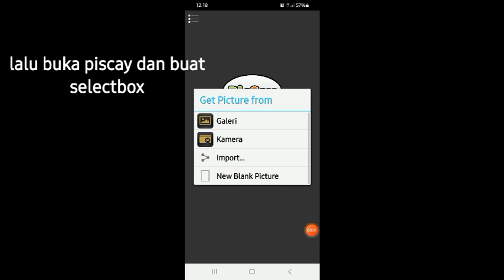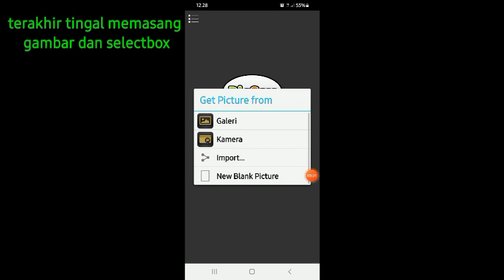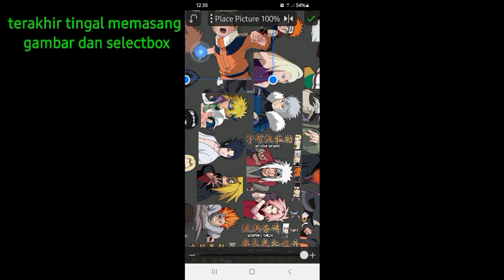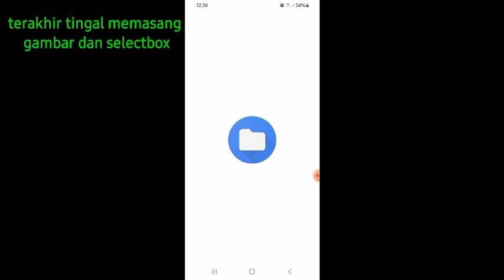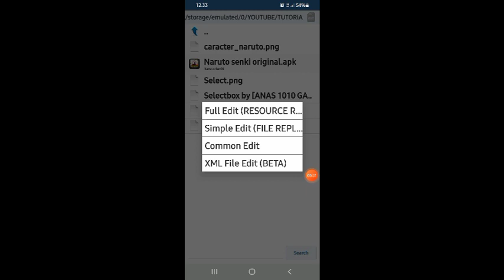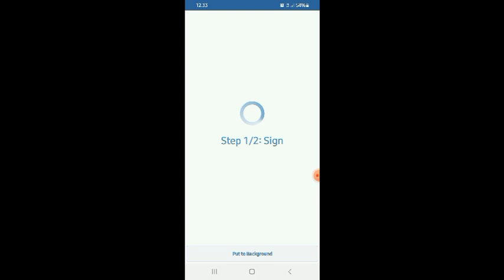cara mengganti select naruto senki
assalamualaikum hari aku membagikan tutorial mengubah gambar select

apk yang di perlukan

x apk editor pro
x ZArchiver
x piscay pro